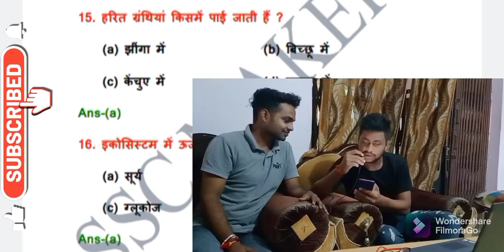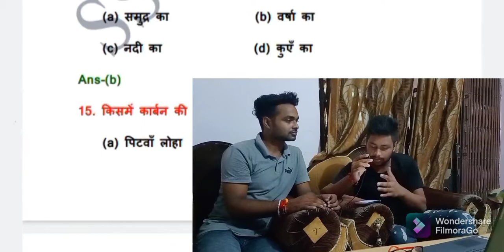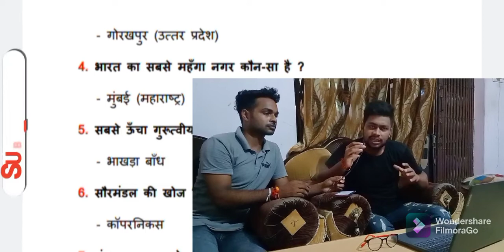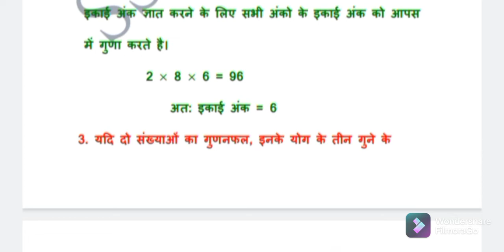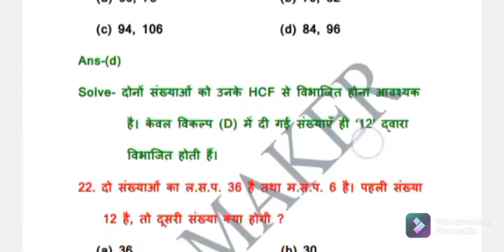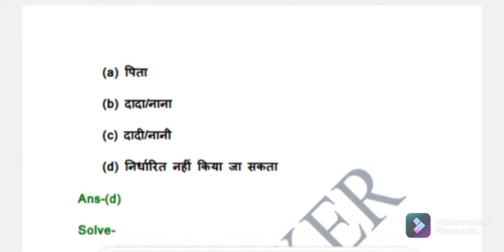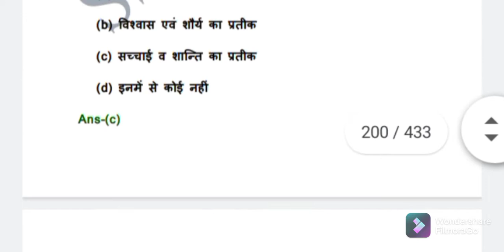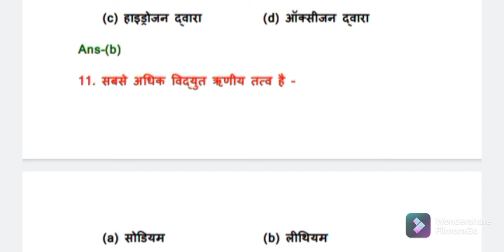बहुत ही महत्वपूर्ण जानकारी वालाebook specially for ssc gd waloके लिए।comment ⏩ ⏩